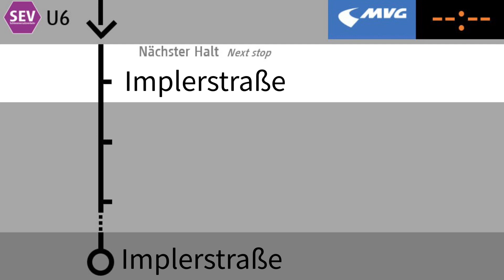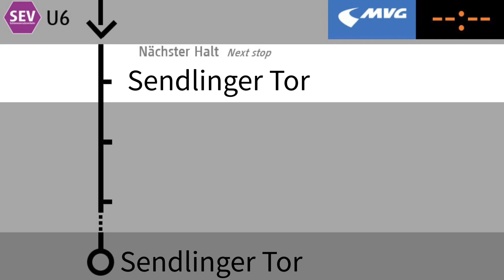Ansage der Linie U6 MVG München Komplette Linie